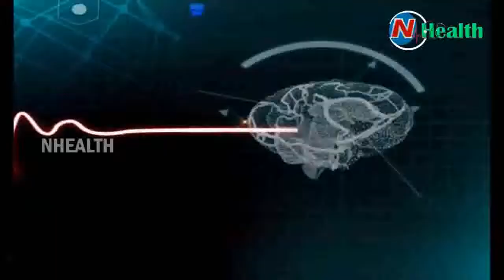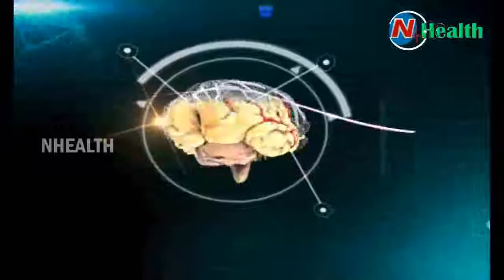Sciatica & Spondylitis Causes || Hello Doctor || N Health